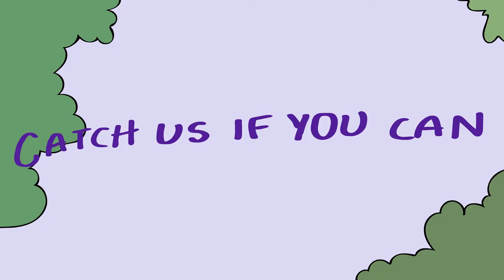Catch us if you can || part 17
completed: TBA

IM ON A FREAKIN ROLL

anywho i have a couple personal animations and one or two more map parts ill be finishing and posting next :D

thank you everyone for your patience :O I've been such a procrastinator and a lazy bum yet also swamped with school work (I had to do 26 landscape sketches for one class o_o) BUT IM WORKIN
I was a lifeguard and a diving coach this summer so that really inspired this part heh

im not making any money here!
the characters are MINE the diver is me and the other girl is just some girl

yeh